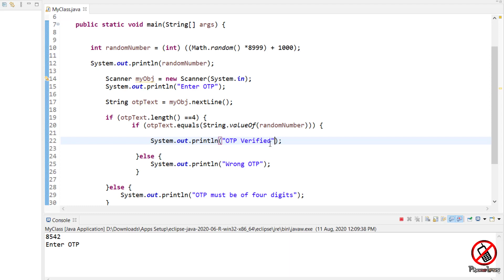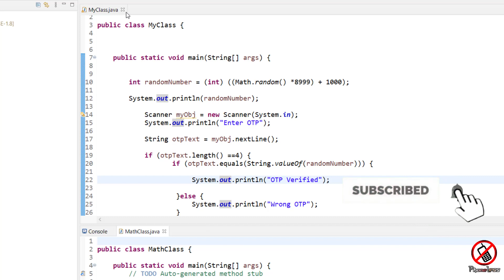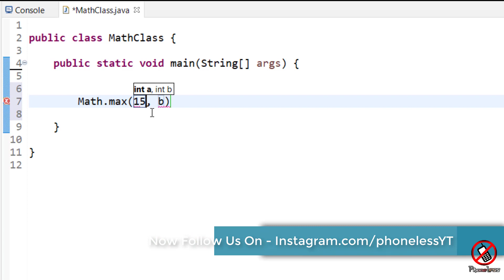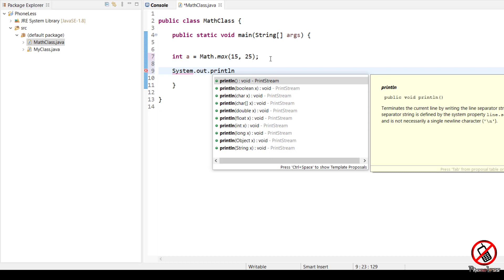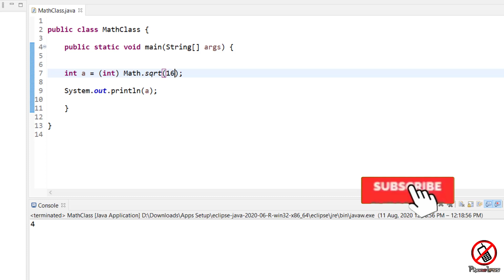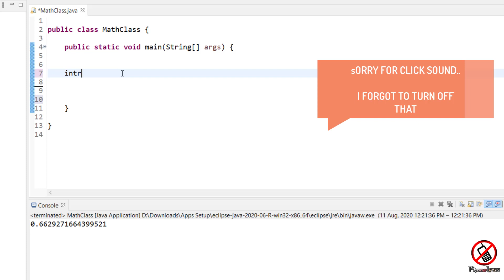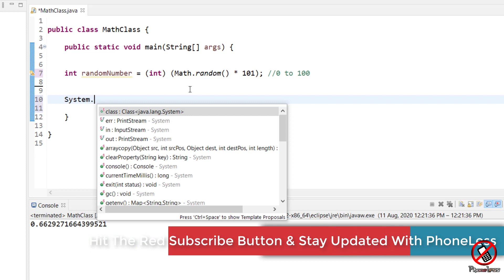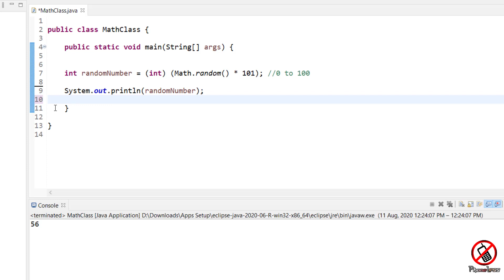Java Math Class Methods & Functions | Java Tutorial For Beginners In Hindi 2020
Android App Development Tutorial Part - 14 [Hindi/Urdu]

- Java Math Class Methods & Functions | Java Tutorial For Beginners In Hindi 2020 | Android In Hindi | Android Studio Tutorial In Hindi |
Android App Development 2020 in Urdu / Hindi

Contents Covered -
java math library hindi |
how to use java math |
math.random() function |
java in hindi |
learn java programming 2020 |
math class java hindi |
how to use math class in java